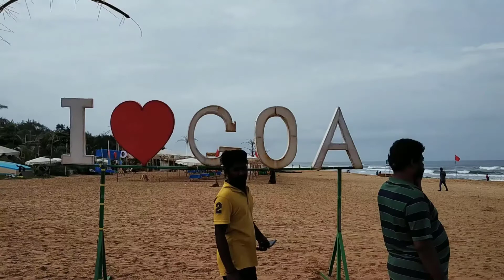Baga beach Goa now | Baga beach 2021 | Calangute beach goa |Goa current news | Goa is open |Goa vlog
Morning walk on Baga beach and Calangute each goa. Beautiful view with so much peace. How to start journey and where to park. What is best way to start from baga to calangute. Complete details.
Let's do some adventure together, This is Veer, I love adventures and helping people.
I am iitian and a passionate educator. You can join me to be part of my adventures.